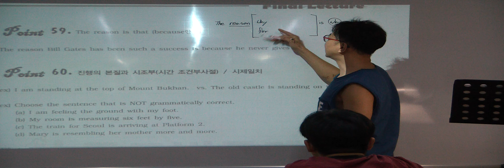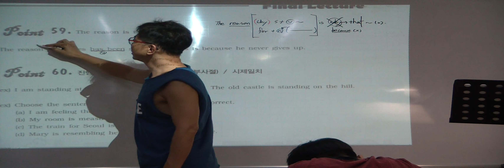특례영어 하지석쌤의 문법 Final 70 - The reason is that